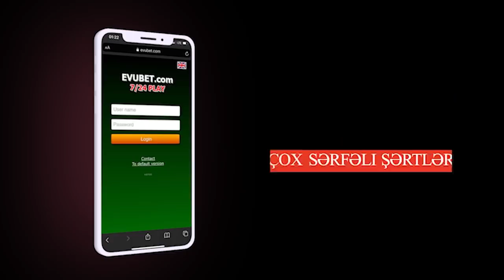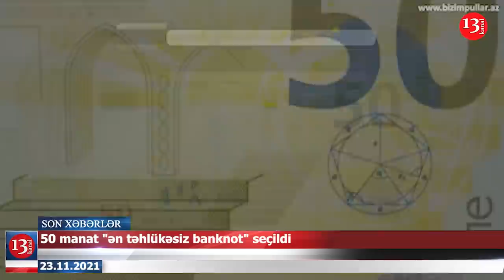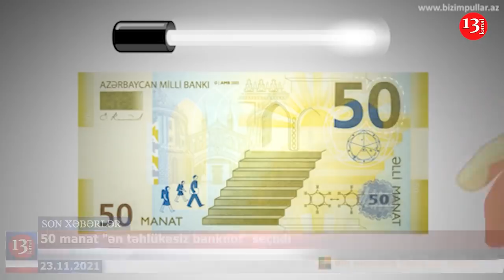Azərbaycan və erməni azarkeşlər arasında insident: Ermənilər DƏLİ OLDU; "Qazilərə qulluq edilmir"